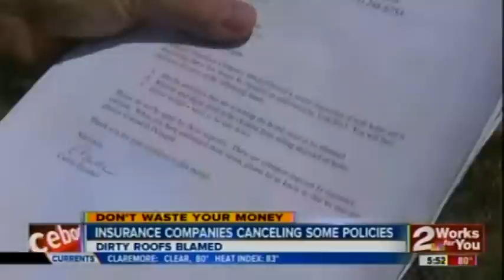Roof Cleaning: Dirty Roof Can Cancel Homeowners Insurance | Sullivan Roof Cleaning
http:// -- -- Did you know that some insurance companies are notifying homeowners that they must clean their roofs or their home owner insurance policies will be canceled? It's true!

If you have a dirty roof, you too may be getting a notice requiring that you get your roof cleaned, or have your homeowners' insurance policy canceled.

In this video, Consumer Reporter, John Matarese explains how a dirty roof  could affect your homeowners' insurance coverage.

John: Is your roof dirty? Does it have dark streaks or perhaps some green moss growing on it? It's not just a nuisance. Insurance companies are now canceling policies because of roofs they consider to be too dirty.
Bob Thawpy never thought much about the dark streaks on his roof. After all, it wasn't leaking. That was until he received a letter from his insurance company threatening cancellation.
Bob: I got a letter from my insurance company. They'd come on a day I wasn't home. Walked around the outside, took some pictures.
John: And didn't like what they saw. The letter indicated mold and algae staining his roof and vinyl siding on the shady side of his house.
Bob: They said if I didn't correct it that they could terminate my policy.
John: Mike runs a siding and roof cleaning business that's getting a lot of business these days now that more and more insurance companies are warning homeowners to clean their roofs.
Mike: It catches them by surprise because roof stains kind of go unnoticed until they get the letter.
John: The reason for these letters, moss can eventually damage asphalt shingles and insurers don't want to pay for a new roof.
Mike: And really they don't need to be replaced. They just need to be cleaned.
John: A new roof costs $5,000 to $10,000. Professional cleaning about $500. Bob Thawpy decided to hire a cleaner.
Bob: And they used their cleaning solution and scrubbed it.
John: More importantly it prevented a costly insurance cancellation. Websites are filled with suggestions for cleaning your roof yourself and yes you can, but two cautions. One, standing on a steep roof is a serious safety risk and two, if you blast your roof with a pressure washer, you can seriously damage the roofing shingles.

So, be careful and don't risk serious injury trying to clean your roof yourself.  Call your local roof cleaning experts who will do the job right:  We can save you thousands of dollars in unnecessary roof replacement expenses and restore the beauty and integrity of your roof so it lasts for many years to come.